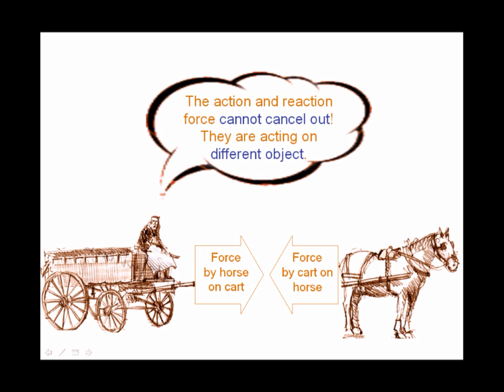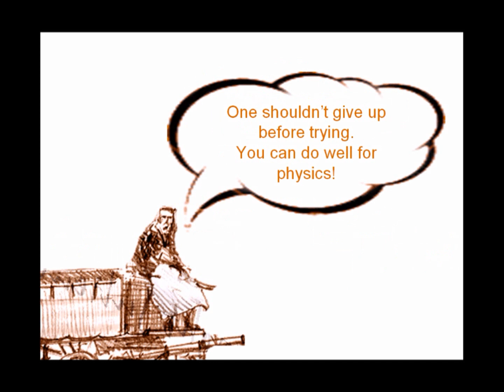horse cart paradox with music.wmv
The horse-cart paradox arises because of the lack of understanding in Newton's 3rd law.